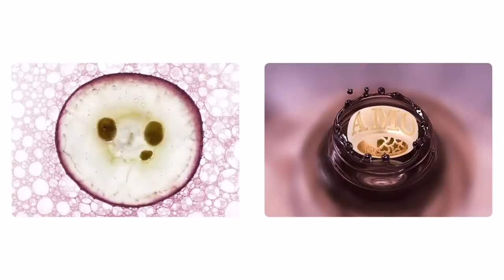Lorenzo-Michelini-Fotografo.mpg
Presentazione del lavoro di ricerca personale sulla fotografia di still life pubblicitario